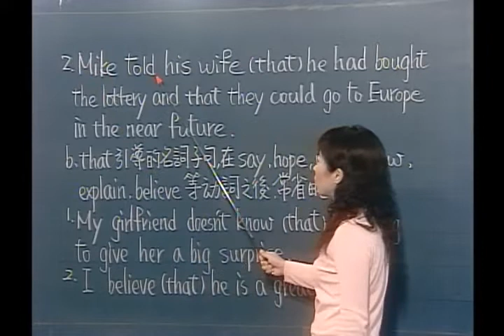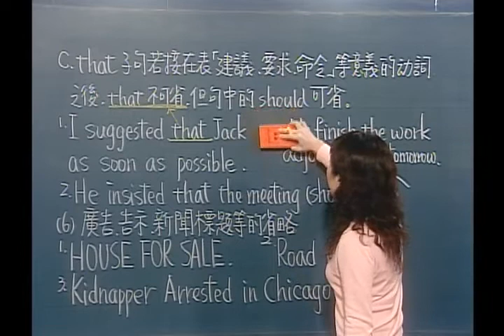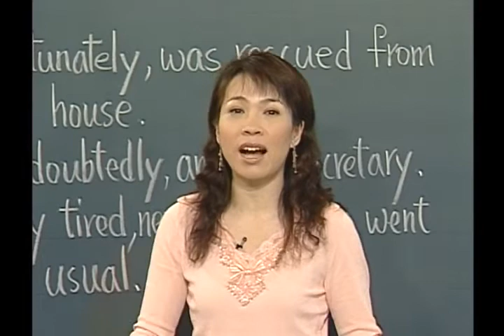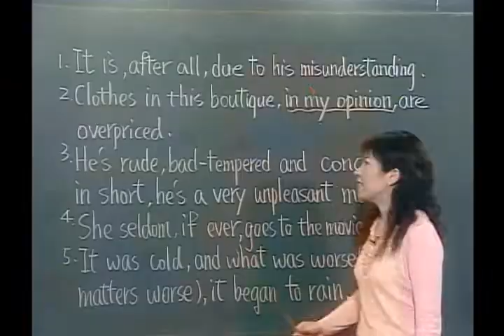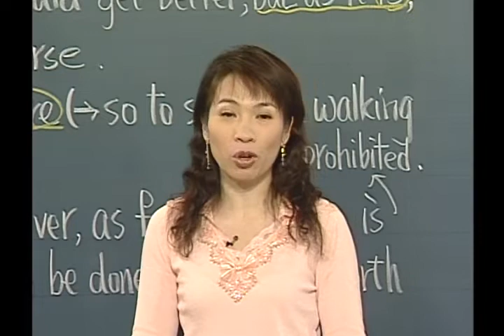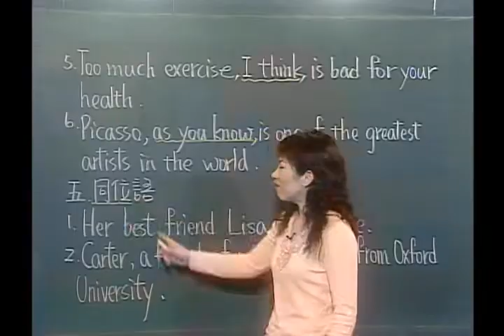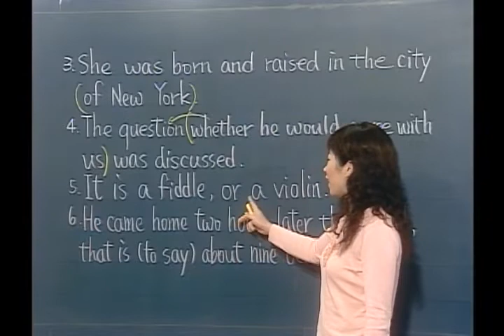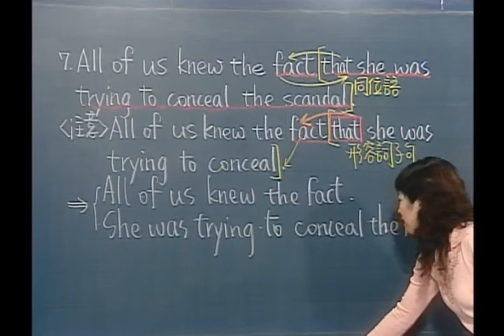謝孟媛 - 在家run英文 05 中級文法11特殊構句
奕鴻簡介
本公司於九十三年四月成立，以3e的概念出發，所謂的3e，就是e化(e化)、each(每一個地方、每一個人)、easy(容易)，希望使e化傳至每一個地方、每一個人，在家輕鬆容易學習，達到全民教育的目的。

在這個科技日新月異的現代社會裡，家長們為了生活每天忙著上班，學子每天忙著上學，忙碌的家長因為擔心孩子的學習，多數只能把孩子放到安親班、補習班。每每全家團聚打開電視時孩子感受不到父母的關懷，父母缺乏時間關心孩子的學習情況，親子活動日漸減少，親子之間的關係日漸疏離，久而久之，父母管理不了孩子，孩子懶得理會父母。

孩子的成長過程往往影響他們日後的命運，甚至影響他們的一生，在父母關愛中長大的孩子，處事往往比較圓潤，日後也比較容易獲得成功，而在缺乏父母愛心長大的孩子，通常比較不會處理人際關係，往往要花比別人多更多的力氣才能獲得成功。

每天忙著工作的你，是否也該在這個時候回想一下，你一個禮拜平均花多少時間在自己的子女身上？

教改的宗旨是「教育即生活、生活即教育」，本公司為了配合教改的宗旨，故以「家」出發，引導學生及家長把教育融入生活中，讓學生和家長彼此之間可以透過學習增進親子關係，打破隔膜，相互關懷，真正落實「教育即生活、生活即教育」的宗旨。